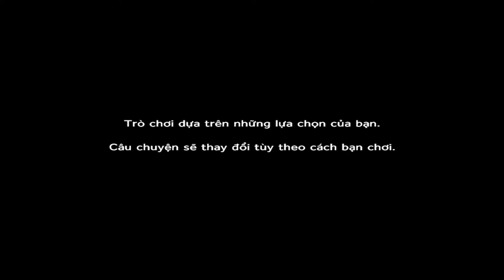The Wolf Among Us Episode 1 Gameplay Walkthrough [1080p HD PC GTX1060 6gb] Part 1 (Full Vietsub)